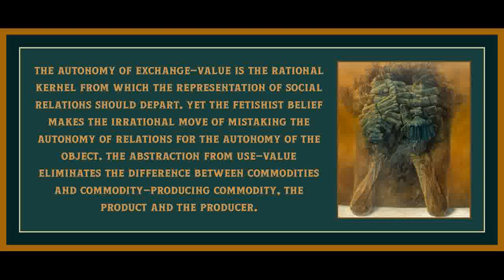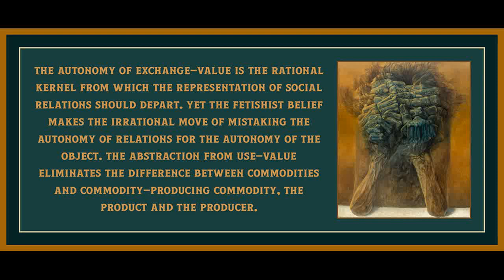Chapter 4.3 from The Capitalist Unconscious: Marx and Lacan by Samo Tomsic